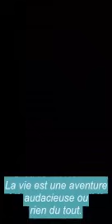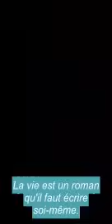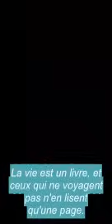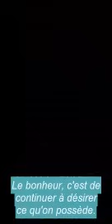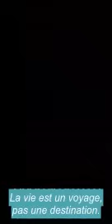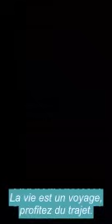Patricia G-Mel recadre les lolomanias suite aux propos litigieux de Nadège Bapa!